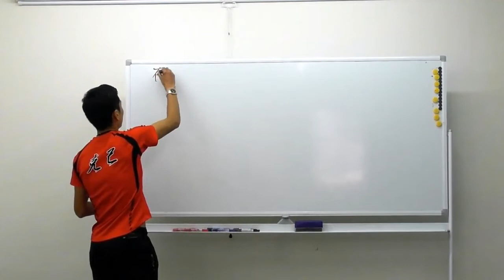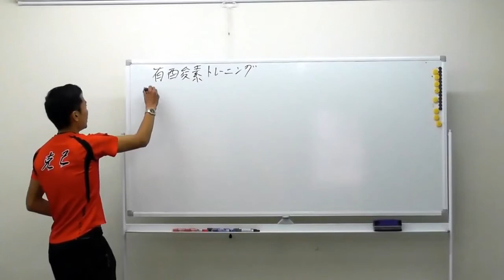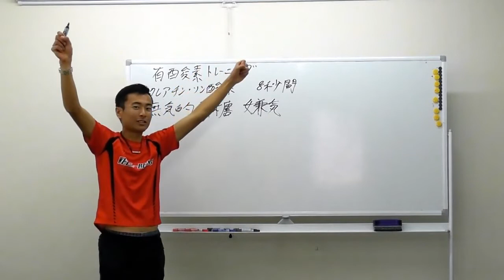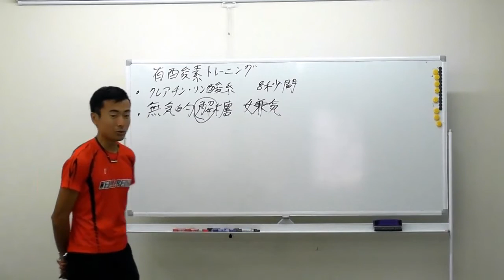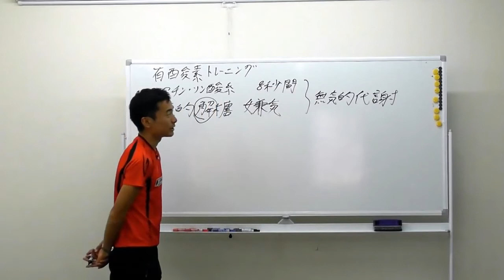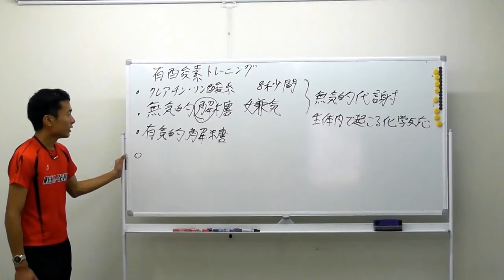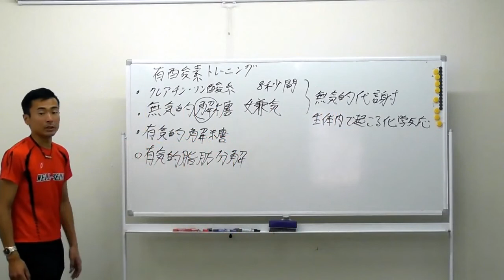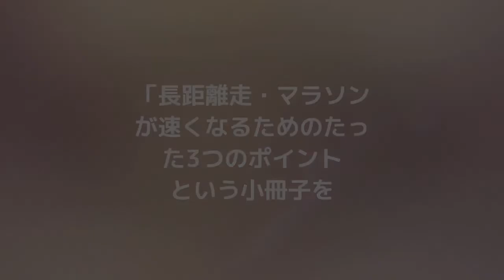有酸素ランニングとは何か？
経歴

大学卒業後

自己ベスト
ハーフマラソン　63分09秒
30km 1時間31分53秒
マラソン　2時間13分41秒